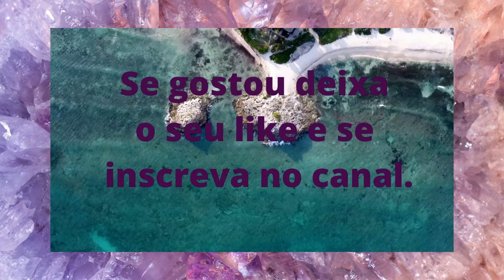Músicas lindas e maravilhosas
Assim poderei colocar mais videos de músicas lindas e maravilhosas.

Música: Fredji - Happy Life (Vlog Sem Copyright Music) Música fornecida por Vlog No Música com direitos autorais. Link de vídeo

Música: Jarico - Paisagem (Vlog Sem Direitos Autorais) Música promovida por Vlog Sem Direitos Autorais Música. Link de vídeo

Site ganhe dinheiro sem investir nada melhores sates de rublos.